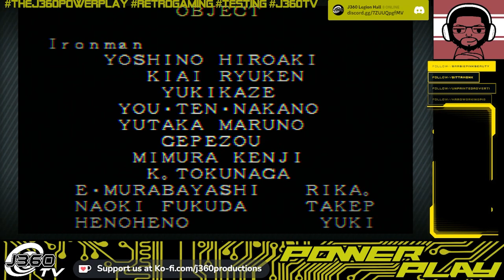The J360 PowerPlay#49 Fighting with Spidey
J-Man returns to The J360 PowerPlay using the PS3 to play a beloved classic game called Marvel Super Heroes and using Spider-man to gather the infinity gems and beat down Thanos.

(P.S. due to time constraints this is a very short episode but no worries, we'll be back up to speed next time.)